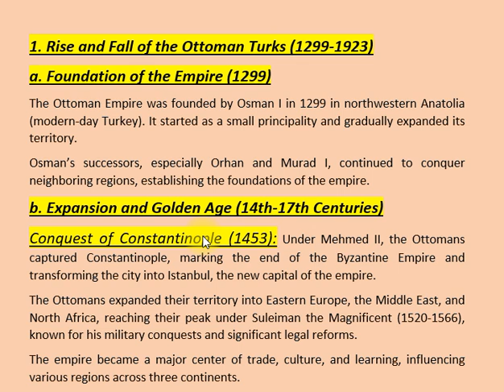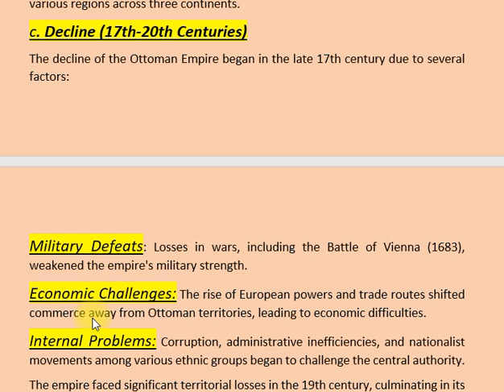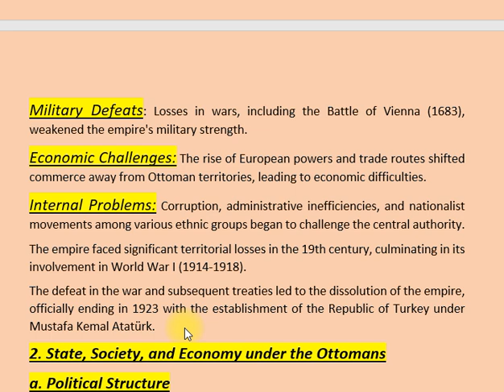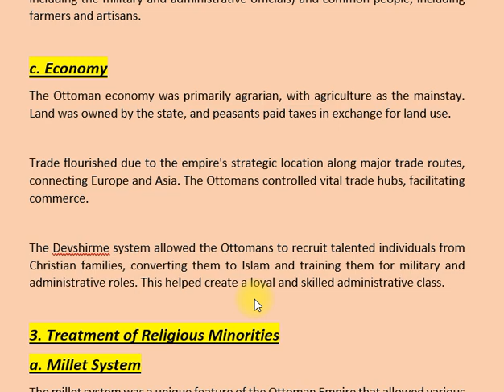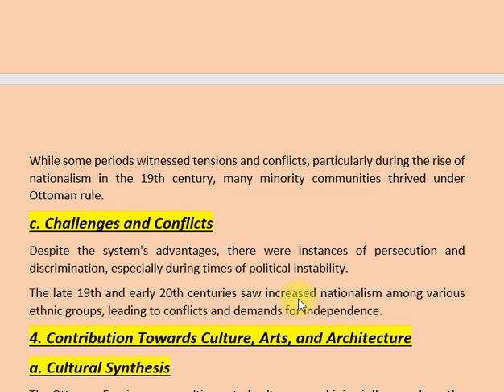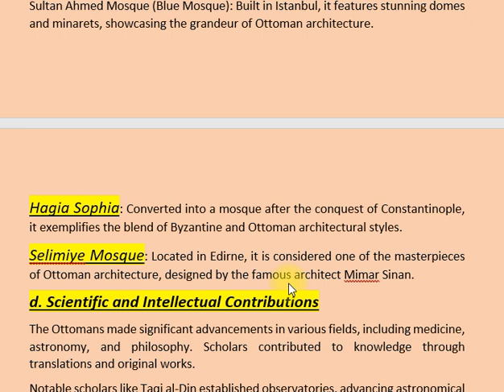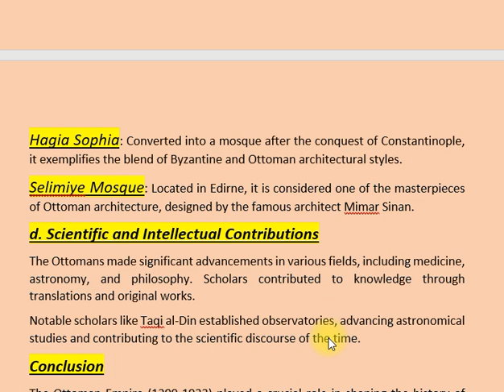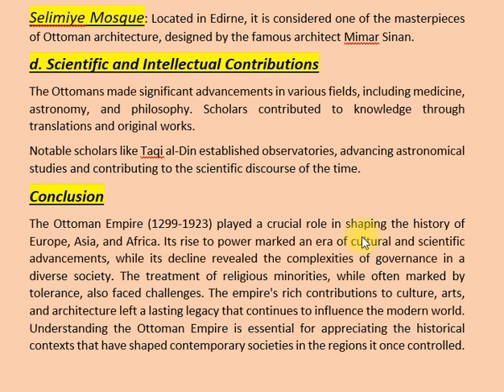IV. THE OTTOMAN EMPIRE | ISLAMIC HISTORY & CULTURE | CSS PMS TIMES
Welcome to “The Ottoman Empire: A Pillar of Islamic History” – Discovering the Legacy of the Ottoman Civilization!

This channel is dedicated to exploring the rich and complex history of The Ottoman Empire, one of the most influential Islamic empires in history. Designed for students preparing for CSS and PMS exams, this content provides comprehensive insights into the empire’s political, cultural, and social dynamics.

What you can expect:

In-depth analyses of the rise and fall of the Ottoman Empire, including key events and figures that shaped its trajectory.
Exploration of the empire's governance, military strategies, and administrative structures that contributed to its longevity.
Discussions on the cultural achievements of the Ottomans, including advancements in art, architecture, literature, and science.
Insights into the role of the Ottoman Empire in facilitating trade, diplomacy, and cultural exchange between East and West.
Case studies highlighting significant historical figures, such as Suleiman the Magnificent, and their contributions to the empire and beyond.
Join us as we navigate through the fascinating history of the Ottoman Empire and its enduring influence on the modern world!

Rise and fall of the Ottomans
Key figures of the Ottoman Empire
Ottoman governance and administration
Ottoman military strategies
Cultural achievements of the Ottomans
CSS PMS preparation
Trade and diplomacy in the Ottoman Empire
Art and architecture of the Ottomans
Historical significance of the Ottoman Empire
Understanding Ottoman society and culture
Suleiman the Magnificent
Ottoman Empire and its legacy
Islamic empires and their impact
Important Keywords:
Overview of the Ottoman Empire
Historical significance of the Ottomans
Political structure of the Ottoman Empire
Contributions of the Ottoman Empire to culture and science
The role of trade in the Ottoman economy
Ottoman architecture and art
Major events in Ottoman history
The relationship between the Ottoman Empire and Europe
Understanding the impact of the Ottoman Empire on modern states
The legacy of the Ottoman Empire in contemporary society
Key milestones in Ottoman history
Exploring the multicultural aspects of the Ottoman Empire
The decline of the Ottoman Empire and its causes
The Ottoman Empire's influence on Islamic civilization
Preparing for CSS and PMS exams on Ottoman history